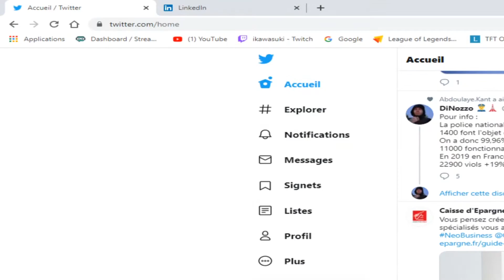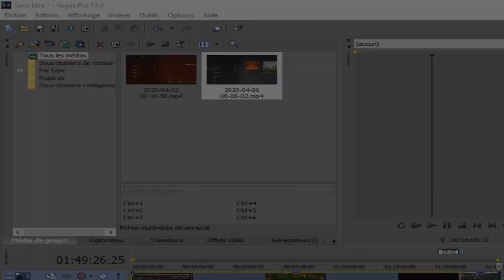HOM&M III Shadow Of Death #3 : Retrouver la capuche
Les campagnes de The Shadow of Death tiennent lieux de préquel aux évènements de Might and Magic VI et de Heroes of Might and Magic III. Le scénario retrace la quête du nécromancien Sandro, arrivée sur le continent Antagarich peu après les évènements de Heroes of Might and Magic II, pour retrouver deux puissants artefacts et prendre le contrôle de la région. Déguisé en humain, il parvient à convaincre la sorcière Gem et le barbare Crag Hack de retrouver les morceaux des deux artefacts, disséminés sur le continent. Lorsqu’ils y parviennent, il s’en empare sans respecter sa part du contrat et réussit à les réassembler. Grâce à leurs pouvoirs, il parvient à vaincre son ancien maitre, le sorcier Ethric, puis prend le contrôle du royaume des nécromanciens de Deyja sur le trône duquel il installe un souverain fantoche. Pour le combattre, les héros Gem, Gelu, Yog et Crag Hack se réunissent dans les plaines de Bragden mais, surpris par Sandro, ils sont forcés de s’enfuir. Ils se lancent alors à la recherche d’un puissant artefact puis, l’ayant trouvé, il attaque Deyja et parviennent à vaincre Sandro. Après sa défaite, Sandro manigance une nouvelle invasion d’Erathia et, avec l’aide du seigneur Haart, il parvient à empoisonner le roi Gryphonheart. Il s’allie ensuite aux Kreegans et aux Nighons pour attaquer Erathia mais est trahi par son roi fantoche, Finneas Vilmar, qui part à la conquête du royaume humain comme raconté dans The Restoration of Erathia.